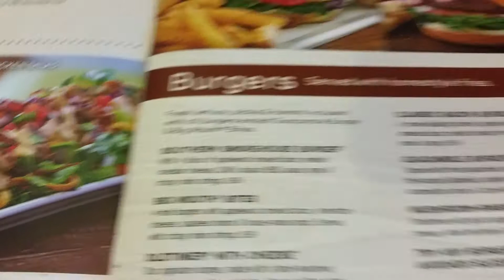Chili's stiffed me a piece of bacon!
Lol hope they aren't joining the fast food workers demanding $15 an hour!